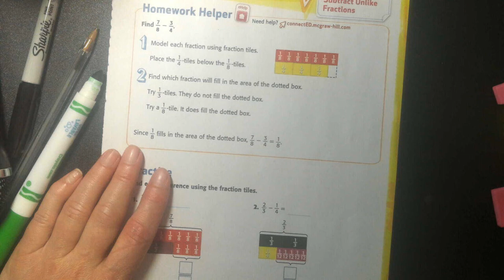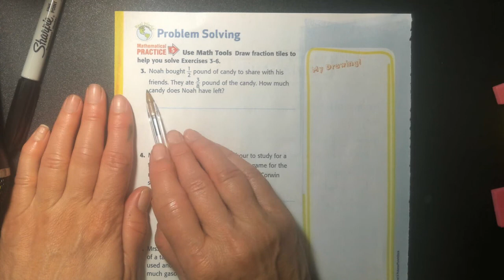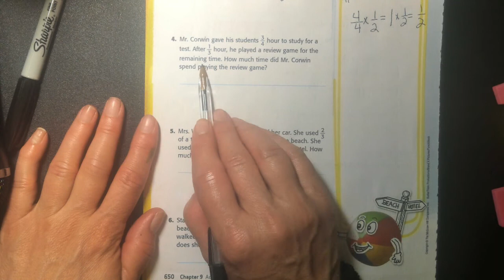Math Homework Help Chapter 9 Lesson 6 Pages 649 & 650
Homework Help and Check your answers.